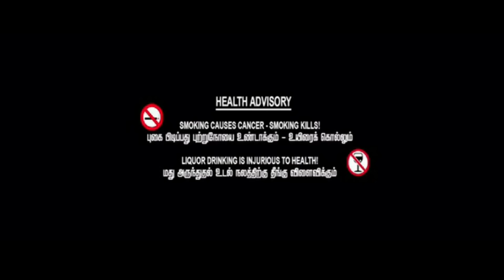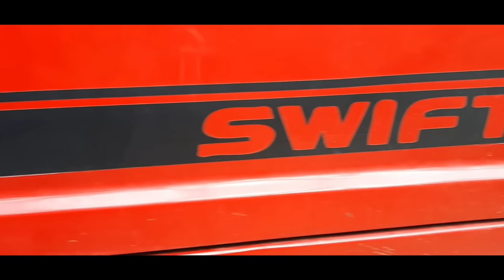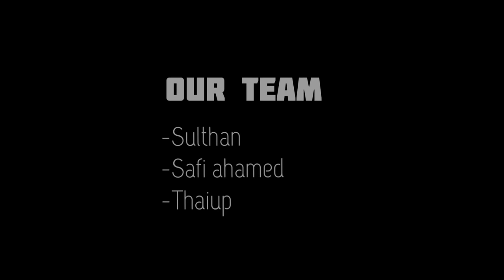Pyaar-25% Chapter-2 | Tamil action film | Safi ahmed |Mysaf| MD.Sulthan | Thanioruvan Studio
Presenting the movie of Pyaar-25% Chapter-2
The movie was safi chasing mysaf to fight with him
And the local gang star are Anwar safi asking help to anwar but anwar ignored him and mujeeb was sick in one problem safi help him to find mysaf

I make everyone peaceful

Geners:Love,action,drama
Starring cast:Safi,Mysaf,Reskallah,Mujeeb,Sathamthaiup,Anwar,Arsath,Sabeer,Ashik,Anwar shaib,Anas,Imbran,
Story,Screenplay: Safi
Dialogue,Direction:Mysaf
Art designer:Arsath
Dubbing:Thanioruvan studio
Producer:MD.Sulthan
Editor:Mysaf
D.o.p:Mysaf
Cinematography:Sathamthaiup
Stunts:Mysaf

Keep supporting
Waiting for 1000 familys